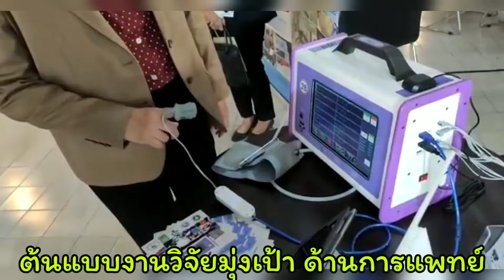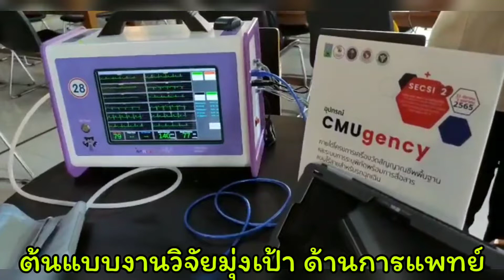วช. หนุน มช. แสดงศักยภาพงานวิจัยมุ่งเป้าการดูแลภาวะฉุกเฉินด้านการแพทย์และสาธารณสุขอย่างครบวงจร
วช. หนุน มช. แสดงศักยภาพงานวิจัยมุ่งเป้า การดูแลภาวะฉุกเฉินด้านการแพทย์และสาธารณสุขอย่างครบวงจร จากล่างสู่บนปีที่ ๒

สำนักงานการวิจัยแห่งชาติ (วช.) กระทรวงการอุดมศึกษา วิทยาศาสตร์ วิจัยและนวัตกรรม (อว.) สนับสนุนการประชุมวิชาการ เหลียวหลัง-แลหน้า งานวิจัยมุ่งเป้า “การพัฒนาระบบบริการสุขภาพด้านการดูแลภาวะฉุกเฉินด้านการแพทย์และสาธารณสุขอย่างครบวงจร จากล่างสู่บน ปีที่ ๒” ให้แก่ คณะสาธารณสุขศาสตร์ มหาวิทยาลัยเชียงใหม่ เพื่อนำเสนอสรุปผลการดำเนินการของโครงการวิจัยภายใต้แผนการทำกิจกรรมส่งเสริมและสนับสนุนการวิจัย การบริหารจัดการแผนงานยุทธศาสตร์เป้าหมาย (Spearhead) ด้านสังคม แผนงานระบบบริการสุขภาพ : การพัฒนาระบบบริการเพื่อการดูแลภาวะฉุกเฉินด้านการแพทย์และสาธารณสุขอย่างครบวงจร เป็นปีที่ ๒ โดยมีกำหนดจัดการประชุมแบบ Hybrid ในวันที่ ๓๑ มีนาคม – ๑ เมษายน ๒๕๖๕ ณ สำนักบริการเทคโนโลยีสารสนเทศ มหาวิทยาลัยเชียงใหม่ โดยมี ดร.วิภารัตน์ ดีอ่อง ผู้อำนวยการสำนักงานการวิจัยแห่งชาติ เป็นประธานเปิดการประชุมวันที่ ๓๑ มีนาคม ๒๕๖๕ และ ศ.ดร.นพ.สิริฤกษ์ ทรงศิวิไล ปลัดกระทรวงการอุดมศึกษา วิทยาศาสตร์ วิจัยและนวัตกรรม ให้เกียรติปราศรัยพิเศษ “บทบาทของ อว. กับการวิจัยและพัฒนาด้านระบบบริการสุขภาพ”

     ศ.ดร.นพ.สิริฤกษ์  ทรงศิวิไล​ กล่าวว่า​ กระทรวงการอุดมศึกษา วิทยาศาสตร์ วิจัยและนวัตกรรม (อว.) ให้ความสำคัญ​เป็นอย่างยิ่งในการให้ความสำคัญ​กับการพัฒนากำลังคนในทุก ๆ มิติ ทั้งในด้านการผลิตบุคลากรทางการแพทย์ที่มีคุณภาพสูงบุคคลากร​ทางด้านสาธารณสุข​เพื่อทำการวิจัยในระดับพื้นที่​ และระดับประเทศ รวมถึงการสร้างนวัตกรรมที่ส่งเสริมระบบการบริการสุขภาพให้มีประสิทธิภาพในส่วนที่เกี่ยวกับระบบการบริการสุขภาพ​ “การวิจัยพัฒนาระบบบริการสุขภาพด้านการดูแลภาวะฉุกเฉินทางการแพทย์และสาธารณสุขอย่างครบวงจร”​ เป็นอีกประเด็นหนึ่งที่สำคัญ โดยหวังว่าการการพัฒนาระบบบริการเพื่อการดูแลภาวะฉุกเฉินด้านการแพทย์ในครั้งนี้จะมีส่วนช่วยในการพัฒนาระบบการบริการสาธารณสุข​ ทั้งนี้​ สำนักงานการวิจัยแห่งชาติ (วช.) ได้มีส่วนสำคัญ​ในการสนับสนุน การพัฒนาระบบบริการสุขภาพด้านการดูแลภาวะฉุกเฉินด้านการแพทย์และสาธารณสุขอย่างครบวงจร จากล่างสู่บน ปีที่ ๒ อย่างต่อเนื่องและครบวงจร ร่วมกับคณะสาธารณสุขศาสตร์ มหาวิทยาลัยเชียงใหม่ ที่สามารถขับเคลื่อนนำไปใช้ประโยชน์ได้จริงภายใต้หน่วยงานการบริหารจัดการทุนวิจัยการพัฒนาและการแก้ไขปัญหาที่เกิดขึ้น​ให้ครบคลุมทั่วประเทศ​ โดยใช้องค์​ความรู้​เพื่อพัฒนา​และต่อยอด​ ลดความเหลื่อมล้ำ​ สร้างความตระหนักรู้ให้กับประชาชน​และลดความสูงเสีย​ กระทรวงการอุดมศึกษา วิทยาศาสตร์ วิจัยและนวัตกรรม (อว.)​ หวังเป็นอย่างยิ่งว่าผลงาน​การวิจัย​ "Spearhead" จะเป็​นประโยชน์​ต่อประชาชน​และสังคมส่งผลการพัฒนาที่ยังยืนต่อประเทศ​ชาติต่อไป​

     เช้าวันนี้ (วันที่ ๓๑ มีนาคม ๒๕๖๕) ณ มหาวิทยาลัยเชียงใหม่ ดร.วิภารัตน์ ดีอ่อง ผู้อำนวยการสำนักงานการวิจัยแห่งชาติ  กล่าวว่า วช. ภายใต้กระทรวงการอุดมศึกษา วิทยาศาสตร์ วิจัยและนวัตกรรม มีบทบาทสำคัญในการให้ทุนสนับสนุนงานวิจัยหลักของประเทศ และเป็นหน่วยงานกลางที่ประสานเชื่อมโยงทุกภาคส่วน บนฐานงานวิจัยให้เกิดผลเป็นรูปธรรม ซึ่งงานวิจัยมีความสำคัญกับการพัฒนาในทุกมิติ งานวิจัยที่ดีจะสามารถช่วยให้การพัฒนาบรรลุเป้าหมายได้ดีขึ้น มีประสิทธิภาพ ประสิทธิผล เกิดความรู้ใหม่ และแนวทางใหม่ โดย วช. มีกลไกในการส่งเสริม สนับสนุนทุนวิจัย และนวัตกรรม ในรูปแบบต่าง ๆ ครอบคลุมทุกด้าน ทุกสาขาวิชาการ เพื่อการพัฒนาและแก้ปัญหาระดับชาติ จากการดำเนินงานของแผนงาน Spearhead  “การพัฒนาระบบบริการสุขภาพด้านการดูแลภาวะฉุกเฉินด้านการแพทย์และสาธารณสุขอย่างครบวงจร จากล่างสู่บนปีที่ ๒” เป็นรูปแบบใหม่ของการสนับสนุนการพัฒนางานวิจัยระบบบริการสุขภาพ: การพัฒนาระบบบริการเพื่อการดูแลภาวะฉุกเฉินด้านการแพทย์และสาธารณสุขอย่างครบวงจร และมีการขยายผลงานวิจัยและนวัตกรรมออกไปสู่พื้นที่ในภาคตะวันออกเฉียงเหนือ และภาคใต้ เกิดการแลกเปลี่ยนความรู้ ซึ่งถือเป็นงานวิจัยที่มีการกำหนดเป้าหมายในการแก้ไขปัญหาการบริการสุขภาพของคนไทยในประเทศชาติร่วมกันได้อย่างยั่งยืน

     ศาสตราจารย์เกียรติคุณ ดร.นายแพทย์สุวัฒน์ จริยาเลิศศักดิ์ กล่าวว่า มหาวิทยาลัยเชียงใหม่ โดยคณะสาธารณสุขศาสตร์ ภายใต้โครงการวิจัยแบบบูรณาการยุทธศาสตร์เป้าหมายด้านสังคม ที่ได้รับการสนับสนุนทุนวิจัยจาก วช. มาขับเคลื่อนให้เกิดงานวิจัยที่มีเป้าหมายหลักเพื่อพัฒนาระบบบริการสุขภาพ ลดความเหลื่อมล้ำของประชาชนในการเข้าถึงบริการระบบบริการสุขภาพ ที่มีคุณภาพอย่างทั่วถึงและเท่าเทียม โดยมุ่งเป้าไปที่ “การพัฒนาระบบบริการสุขภาพด้านการดูแลภาวะฉุกเฉินทางการแพทย์และสาธารณสุขอย่างครบวงจร จากล่างสู่บนปีที่ ๒” เป็นการพัฒนาระบบทางการแพทย์อย่างต่อเนื่องทั้งภาวะฉุกเฉินที่เสี่ยงต่อการเสียชีวิตจากอุบัติเหตุและการบาดเจ็บ และจากโรคภัยไข้เจ็บโดยเฉพาะกลุ่มโรคเรื้อรัง ซึ่งถือเป็นปัญหาสาธารณสุขที่สำคัญของประเทศ เนื่องจากปัจจุบันระบบยังมีช่องว่างของตัวระบบบริการสุขภาพที่ต้องการการวิจัยพัฒนาในหลายประเด็น โดยหวังว่าผลของโครงการวิจัยจะเป็นประโยชน์สำคัญในการช่วยลดช่องว่างของระบบบริการที่ยังเป็นปัญหาอยู่ในปัจจุบัน

     การนำองค์ความรู้ที่จะได้รับจากโครงการวิจัยในการเฝ้าระวังกลุ่มเสี่ยง และการดูแลคนไข้หลังพ้นระยะฉุกเฉิน เป็นการนำไปสู่แนวทางในการป้องกันลดการสูญเสียที่อาจจะเกิดขึ้นจากสภาวะการเจ็บป่วยที่สามารถเกิดขึ้นได้ทุกเวลาและทุกสถานที่ซึ่งระบบบริการสุขภาพจะเป็นเป้าหมายของการพัฒนาประเทศ การเข้าถึงบริการสุขภาพที่เหมาะสมเป็นสิทธิมนุษยชนขั้นพื้นฐานลดความเหลื่อมล้ำในสังคมเพื่อประโยชน์ในการพัฒนาต่อประเทศชาติต่อไป